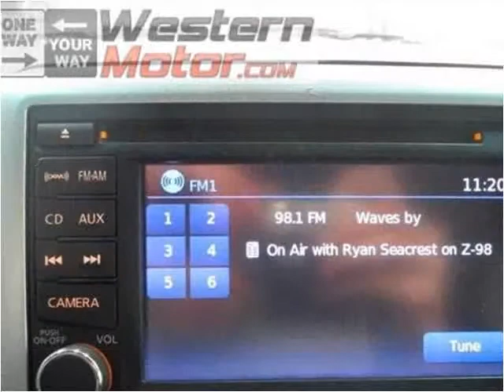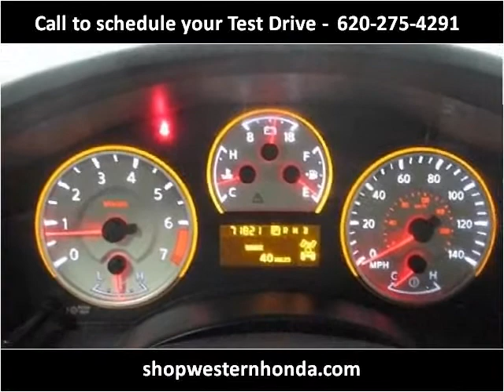2013 Nissan Titan Used Cars Garden City KS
This 2013 Nissan Titan is available from Western Motor Honda .